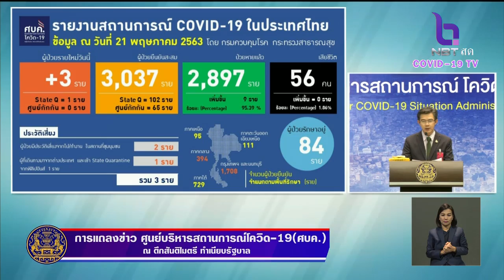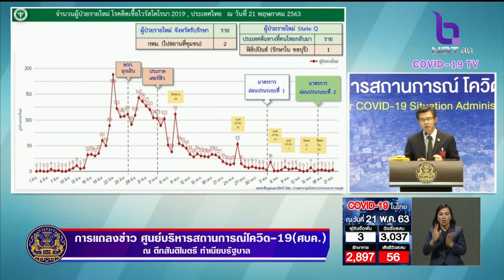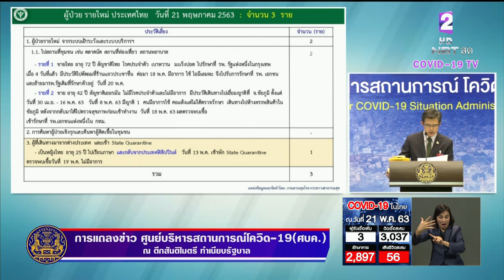พบผู้ติดเชื้อ 3 ราย ยอดทั่วประเทศ 3,037 ราย ไม่มีผู้เสียชีวิต โดยผู้ป่วยใหม่1ราย ไปตัดผมแถวประชาชื่น